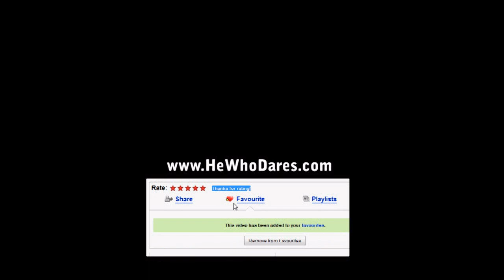Metal Gear Online -PBO vs 2TM-15.July.09_pt.0 Mumra Hewhodares.com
I thank you for your continued patience. Im getting lots of PSNs and PMs and other messages. Don't fret, the videos are coming.

#91 - Most Viewed (Today) - Gaming - Ireland
#11 - Most Viewed (Today) - Gaming - Spain
#49 - Most Viewed (Today) - Gaming - Italy
#21 - Top Rated (Today) - Gaming
#88 - Most Discussed (This Week) - Gaming
#75 - Most Viewed (This Week) - Gaming - Spain
#42 - Most Discussed (This Week) - Gaming
#54 - Most Viewed (This Week) - Gaming - Spain
#64 - Top Rated (This Week) - Gaming